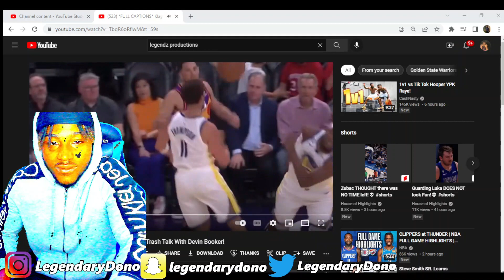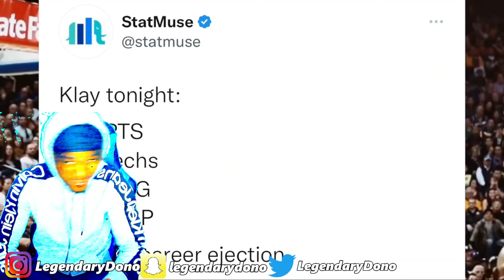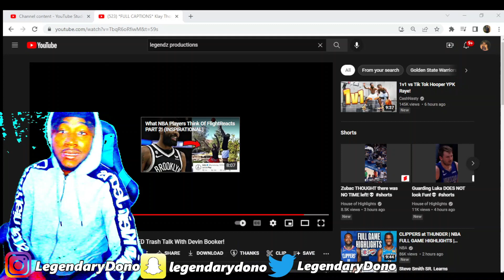*FULL CAPTIONS* Klay Thompson HEATED Trash Talk With Devin Booker Reaction!